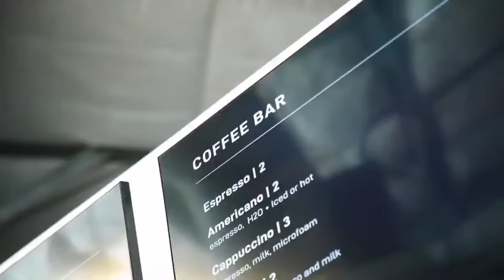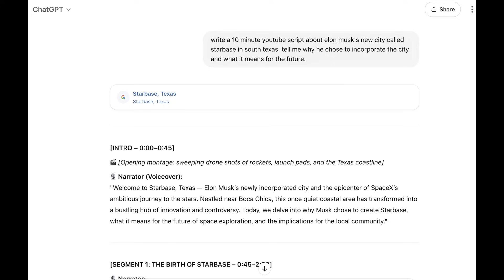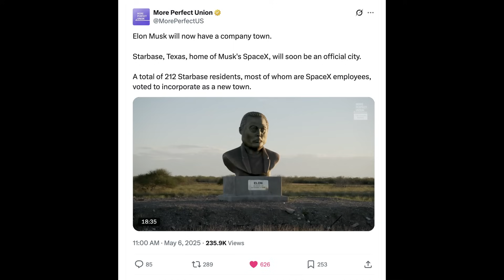Starship Will Soon Launch Every Other Week